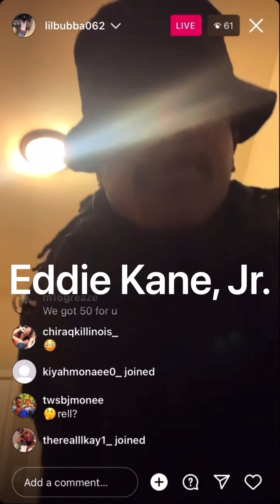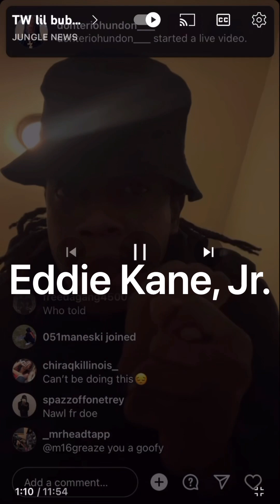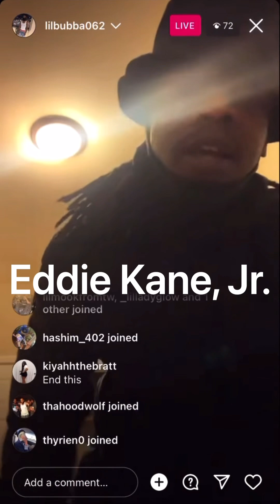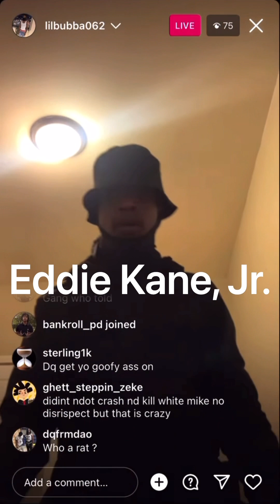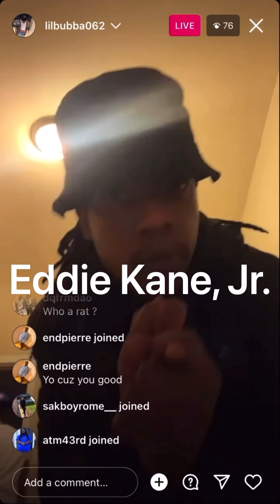(THROW🔙) TW Lil Bubba0️⃣6️⃣2️⃣SPAZZED On TW Rats‼️😳😯051MANESKI, DQ🐀 & TW MEMBERS IN CHAT‼️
GOT PARTNERS DOING 15-20, WOULDN’T BEEN DOING S**T IF YOU WOULDN’T HAVE SNITCHED!!!